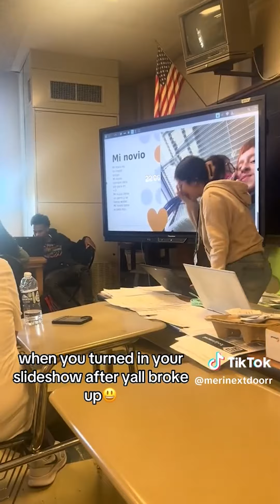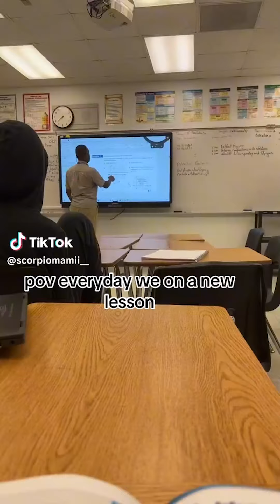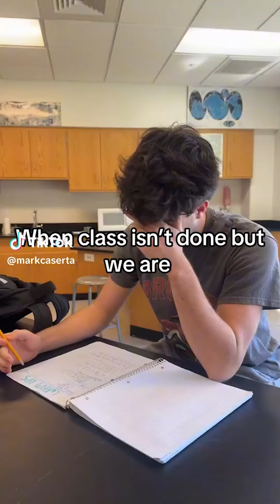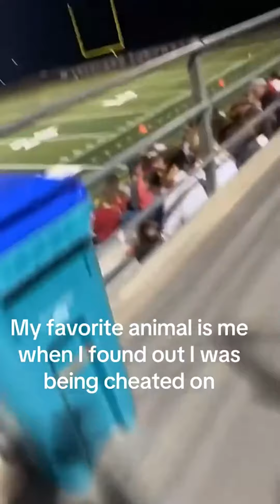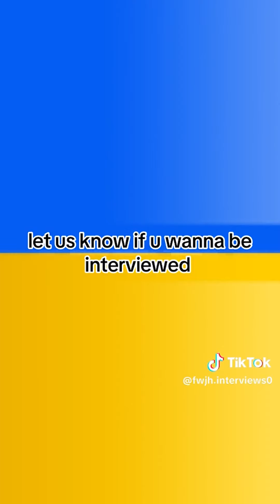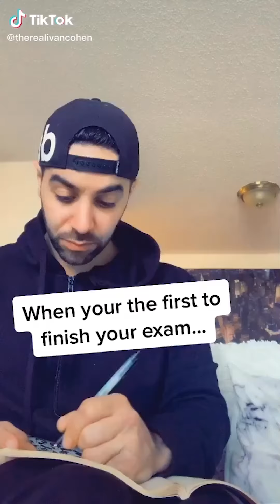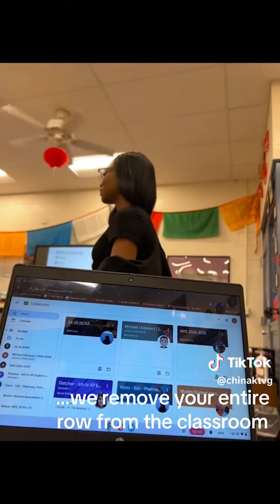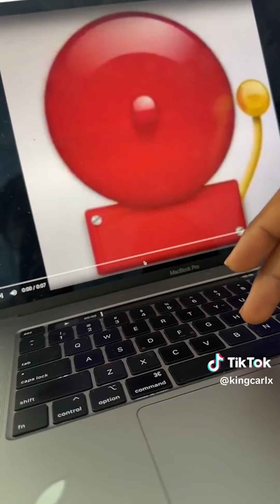Relatable School TikToks That Slayyyyyy! TikTok Compilation #62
Relatable School TikToks That Slayyyyyy! TikTok Compilation #18

Tags (ignore):
school
funny memes
funny
school memes
school tiktoks
relatable
zuace
memes
relatable school tiktoks
tiktoks
relatable memes
try not to laugh
best tiktoks
relatable tiktoks
funniest tiktoks
jesser reacts
school tik toks
school tik tok
funny tiktoks
gacha tiktoks
funniest school tiktoks
jesser
gacha life tiktok compilation
gacha tiktok compilation
relatable tiktok
funny school memes
jsr
funny school
tiktok compilation
reaction
tiktoks reaction
gacha compilation
gacha memes
gacha club songs
gcmm
gcmv
try not to laugh impossible
gacha life
gacha club
gacha
try not to laugh videos
tiktok memes
try not to laugh challenge
body shamed
body shaming
insecure
confidence
body hair
self love
bodyshaming
flat chest
funniest fails
body confidence
body positivity
clara dao
body positive
body image
sypher
tiktok povs
gummiclare tiktok
gummiclare
natural hair
woc
haul
shanell88
sypher reacts
sypherpk
fortnite
selflove journey
bowsweetie
react
ylyl
you laugh you lose
insecurity
shared experiences
tiktok trends
tiktok fun
tiktok fails
tiktok jokes
tiktok challenges
tiktok community
tiktok reactions
tiktok wins
relatable moments
school tik toks that will make your day better
school tiktoks i watch instead of doing homework
tiktok laughs
tiktok videos
tiktok mix
funny tiktok
tiktok life hacks
tiktok lip sync
tiktok pranks
reactions
sssniperwolf
reactor
tiktok duets
tiktok creativity
tiktok entertainment
tiktok humor
viral tiktoks
relatable content
tiktok skits